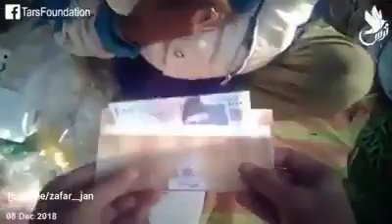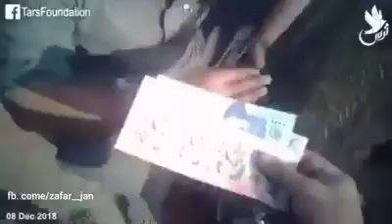islam muslim pakistan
religion islam muslim allah learn about world and God